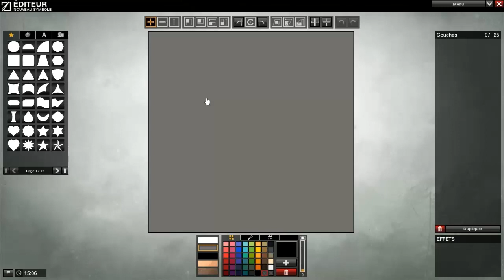APB Reloaded viddéo decouverte[FR][HD]